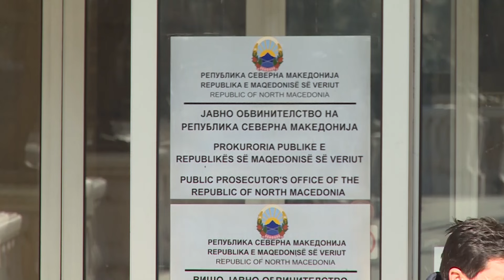Мицкоски: Доволно беше чекање, од понеделник почнуваме акција против обвинители кои штитат моќници